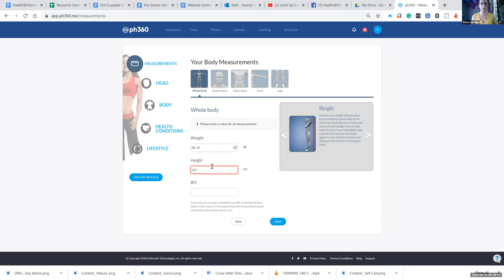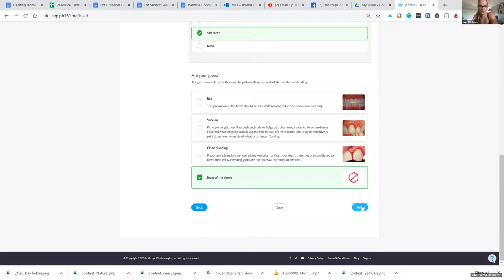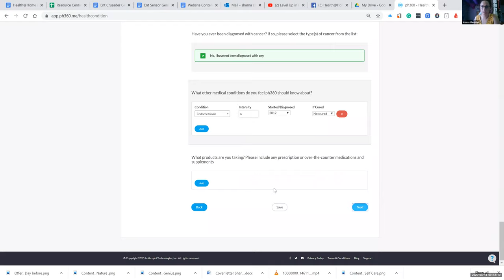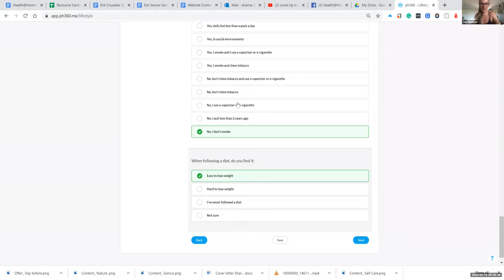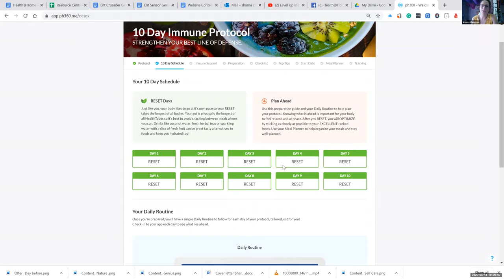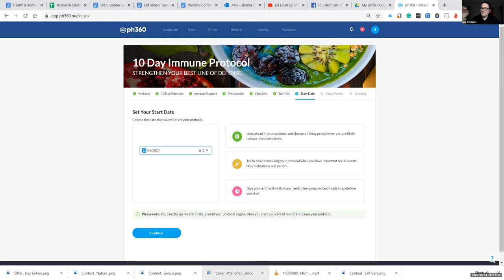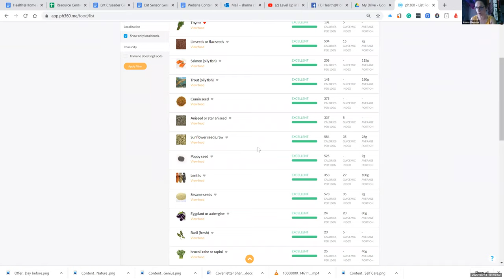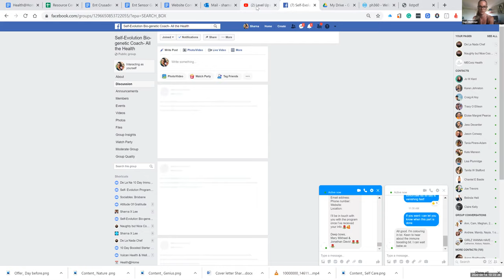Health@Home Immune- booster Launch Protocol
The first 55 mins is for those starting out fresh, who have never done a profile before.
If you are sage or my current client and you are just refreshing please watch from 55 mins in to see how to launch/start the immune-boosting protocols in your app.